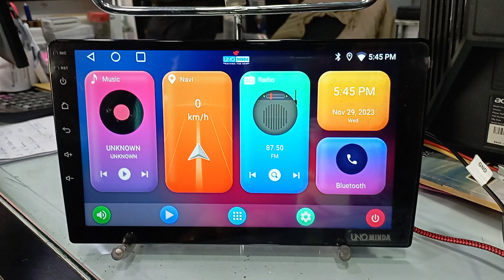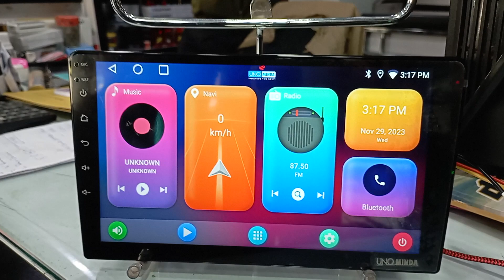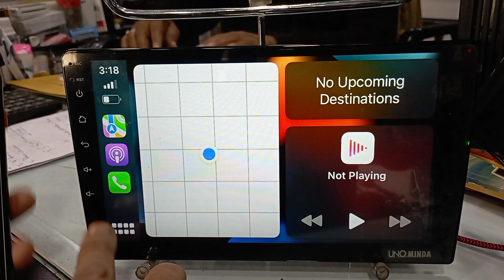play# wireless connect information